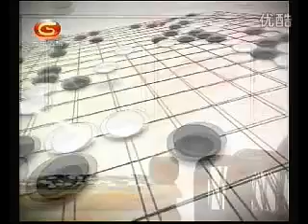刘帆 摆谱205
围棋 刘帆摆谱（239集）